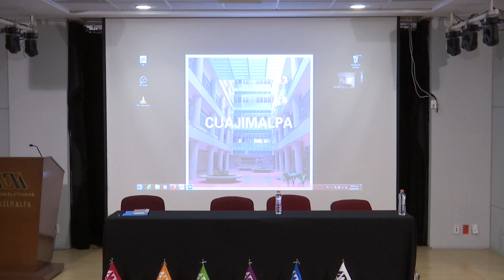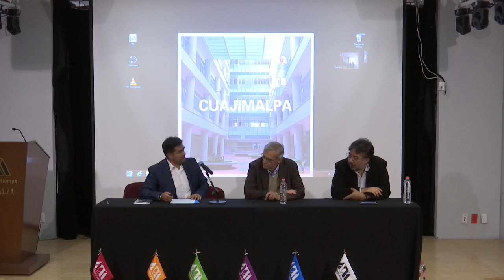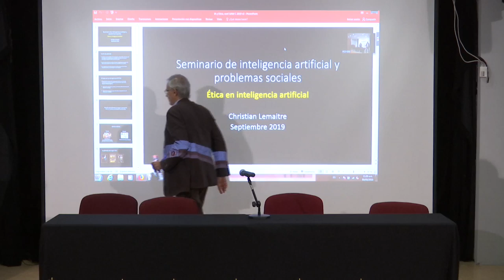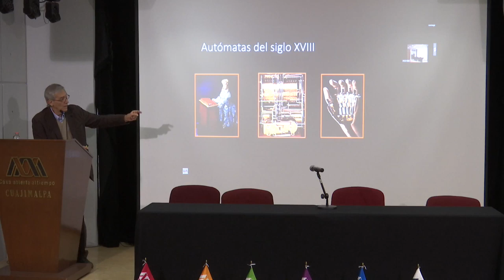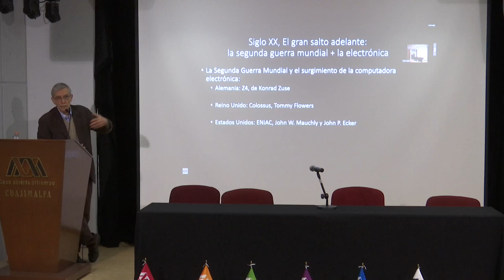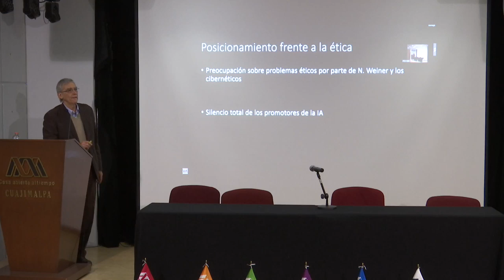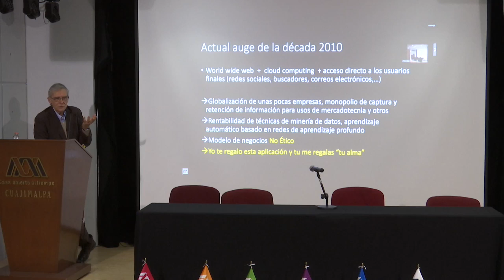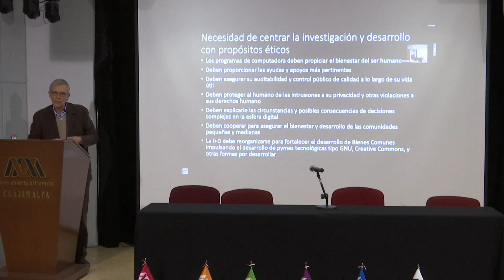Ética en inteligencia Artificial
Dr Christian Lemaître